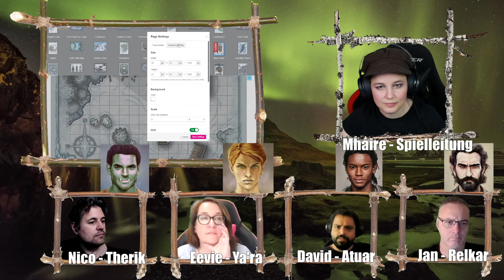Pen and Paper D&D5: Icewind Dale - Rime of the Frostmaiden Teil 12: Drizzt-Fans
Ein Casual Lets Play ohne Intro, Druck, Musik oder Show. Wir spielen Icewind Dale: Rime of the Frostmaiden für Dungeons & Dragons 5 - mit Eevie, Jan und David.

In dieser Folge spielen unsere Helden erstmal dumm mit magischen Spiegeln, Mumien, Waldtieren und Zufallsbegegnungen rum, bevor sie die seltsame Schwarze Hütte erreichen, in der dann das Schicksal auf tragische Art und Weise zuschlägt.

Mehr Infos dann auch unserer Webseite.